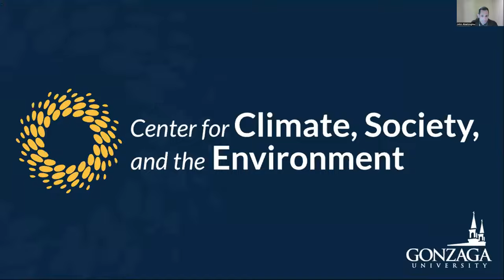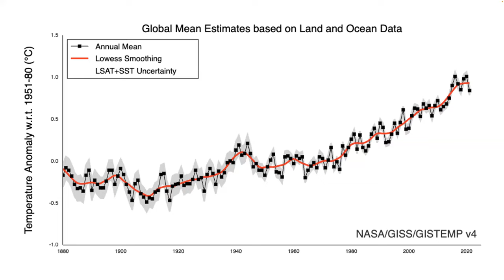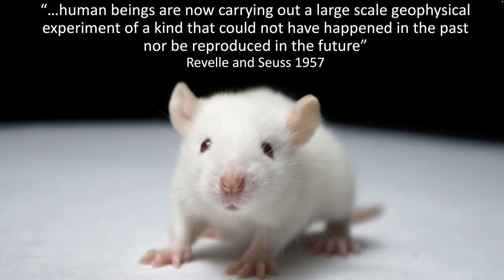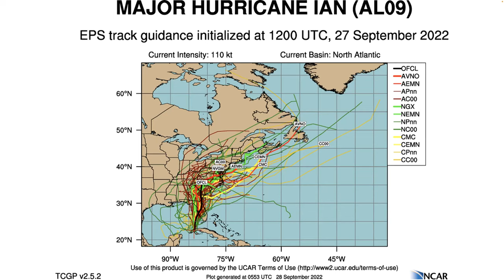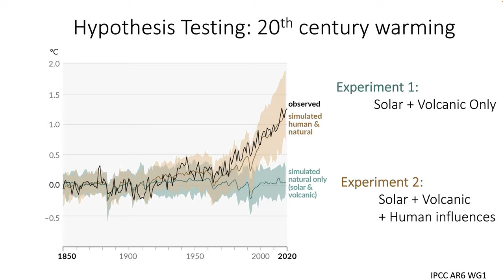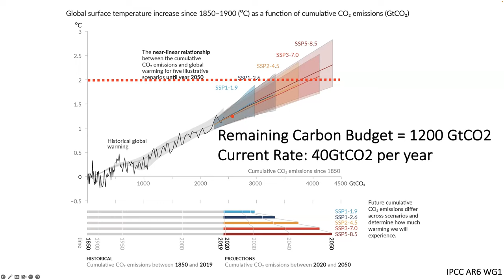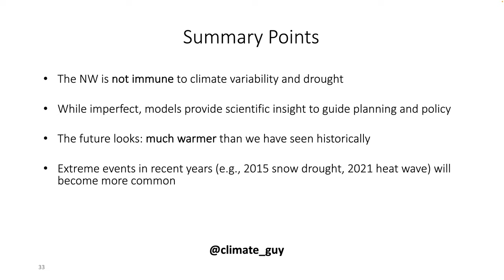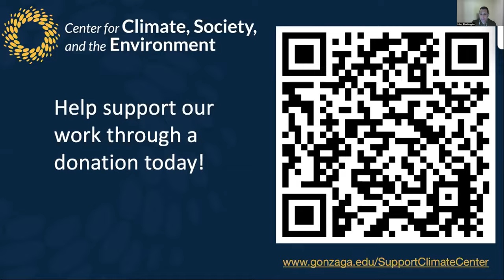"The Credibility of Climate Models" with Dr. John Abatzoglou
The Gonzaga Center for Climate, Society, and the Environment is happy to host climatologist Dr. John Abatzoglou on "The Credibility of Climate Models."

Description:
Climate adaptation strategies require us to plan for a climate we have yet to experience. Climate models provide us with state-of-the-science information on climate trajectories. In this talk, I will try to demystify climate models, provide insights on latest generation of climate models, and highlight what they foretell about climate change in the region.

About the speaker:
Dr. Abatzoglou is an Associate Professor in Management of Complex Systems at the University of California, Merced. John received his bachelor's degree in Atmospheric Science from UC Davis, doctorate in Earth Systems Science from UC Irvine. John's academic interests are primarily focused around climate science and impacts in the American West. His Climatology Lab works on a diverse set of research questions spanning climate science and meteorology as well as their impacts on systems including water resources, wildfire, and agriculture. The research group also develops web-based climate services to help scientists and practitioners improve climate readiness.